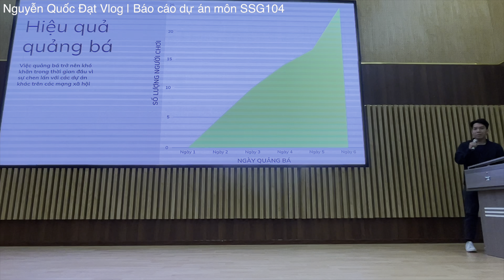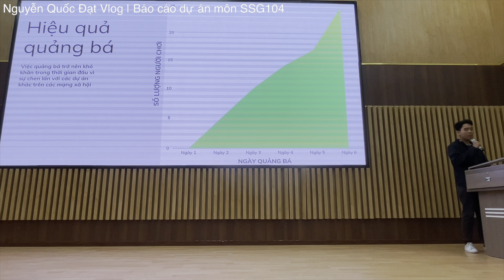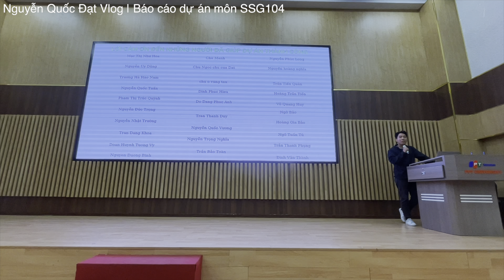Nguyễn Quốc Đạt Vlog | Báo cáo dự án môn SSG104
Đây là phần thuyết trình báo cáo dự án chơi game gây quĩ hỗ trợ những người khó khăn của nhóm tôi, môn SSG104, hội trường B, phân hiệu Đại học FPT tại thành phố Hồ Chí Minh.

Tôi thay mặt nhóm xin gửi đến tất cả mọi người một lời cảm ơn chân thành nhất vì những đóng góp của mọi người cho dự án của chúng tôi.

Chào mừng tất cả mọi người đến với kênh YouTube chính thức của Nguyễn Quốc Đạt Originals. Tại đây, mọi người sẽ được xem tất cả những nội dung được sản xuất bởi Nguyễn Quốc Đạt.